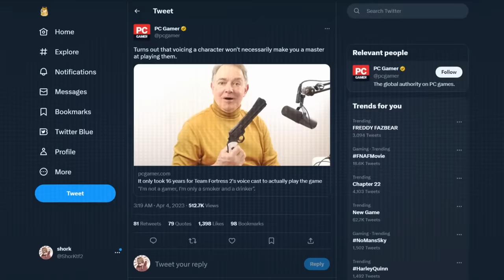John's response to PC Gamer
PC Gamer is the best!  They wrote a hilarious article about us and this is our parody response.  We love PC Gamer and it was such an honor to get the article written about us!